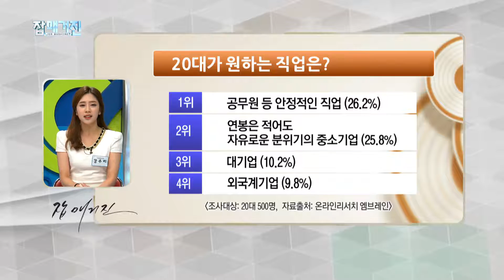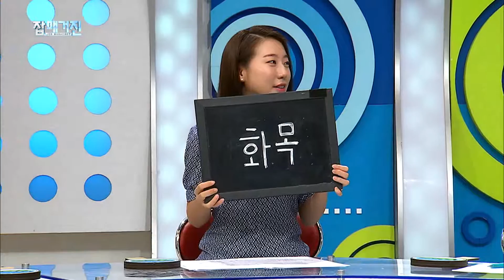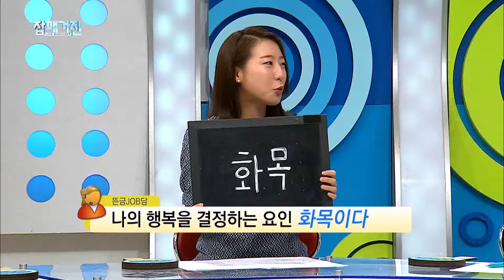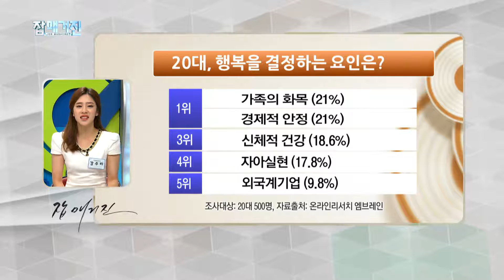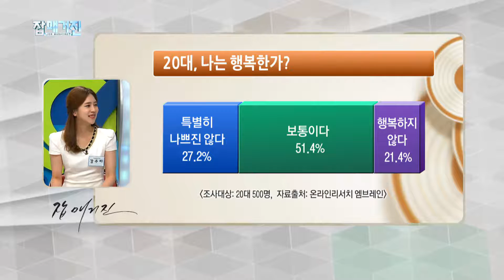20대의 직장생활_취업토크 잡job담1부(잡매거진)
0821 취업토크 잡job담1부
오늘의 주제
1. 20대가 원하는 직업은?
2. 20대, 직장생활보다 개인생활이 더 중요하다?
3. 20대, 행복을 결정하는 요인은?
4. 20대, 나는 행복한가?

잡매거진의 전체 영상을 보실 분께서는
한국직업방송 홈페이지 에서 확인 가능합니다.